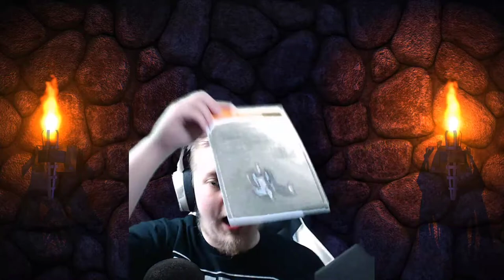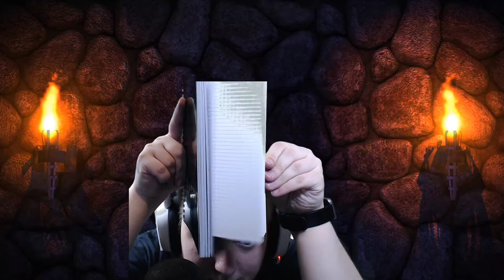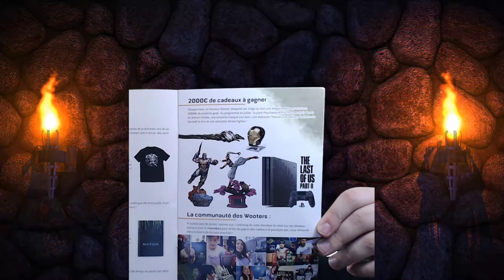WootBox LootBox öffnen l #03 l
»»»»» INFOS «««««
    LOOOOOOOOOOOOOOOOOOOOOOOOOT

  Loot Woot Loot

  Mein EQ.

  Mein PC.
  Festplatten.
1.SSD 500GB
2.SSD 250GB
3.SSD 500GB
4.SSD 1TB
5.HDD 1TB
6.HDD 4TB

  Günstige Spiele

  Instant Gaming.

  Humble Bundle.

  Ihr könnt auch gerne über mein Amazon Link einkaufen und mit unterstützen.
  Amazon.

»»»»» INFOS «««««
    LOOOOOOOOOOOOOOOOOOOOOOOOOT

  Loot Woot Loot

  Mein EQ.

  Mein PC.
  Festplatten.
1.SSD 500GB
2.SSD 250GB
3.SSD 500GB
4.SSD 1TB
5.HDD 1TB
6.HDD 4TB

  Günstige Spiele

  Instant Gaming.

  Humble Bundle.

  Amazon.